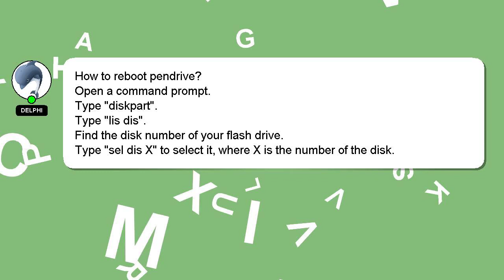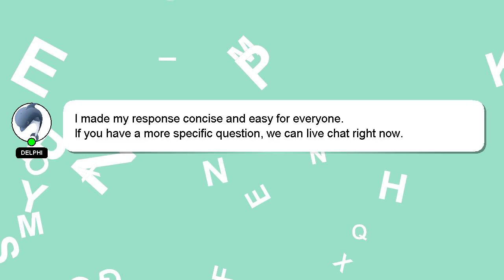How to reboot pendrive?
Let me give you a brief introduction of who I am, Howdy, my name's Delphi. I am willing to help you find the solutions to your questions. - How to reboot pendrive?

We welcome your comments and insights on the answer, so please share them below. I will 'heart' your answer as a sign of appreciation.

*2 What we are experimenting :*